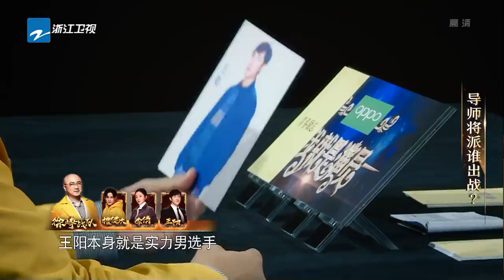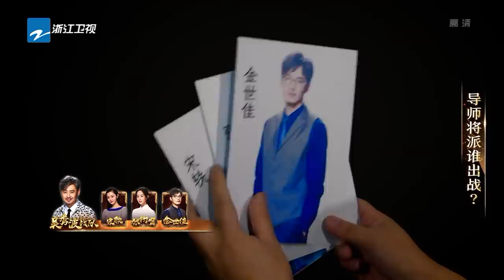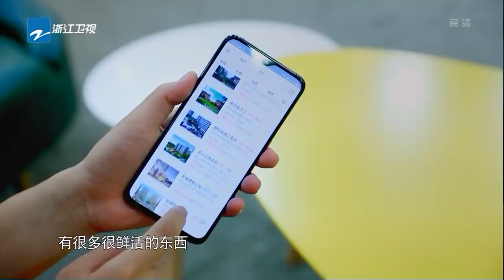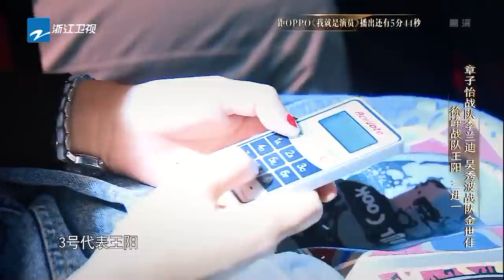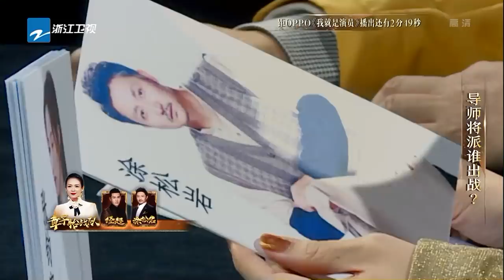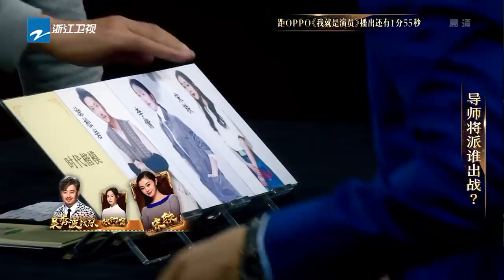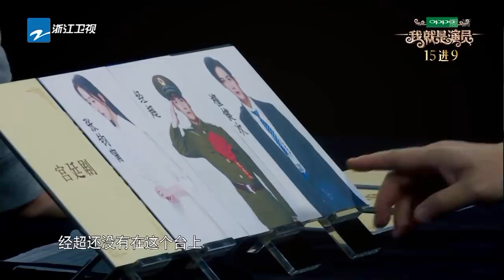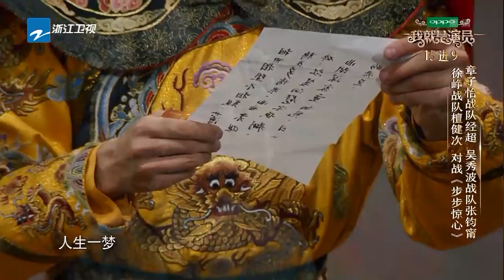【FULL】实力女演员再燃飙戏战火！宋轶大改形象演技震撼吴秀波 张钧甯挑战古装《步步惊心》 《我就是演员》第11期 20181124 [浙江卫视官方HD]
本期看点：章子怡为李兰迪“量身定做”青春励志剧本《奋斗》，挑战李小璐成名作。李兰迪/张钧甯/宋轶三位女演员的飙戏战拉开序幕！更多精彩看点快进入完整版观看~

《我就是演员》是浙江卫视推出的演技竞演类励志综艺，由章子怡，吴秀波，徐峥出任导师，张国立任演员推荐人，刘天池任表演指导。《我就是演员》为《演员的诞生》第二季。